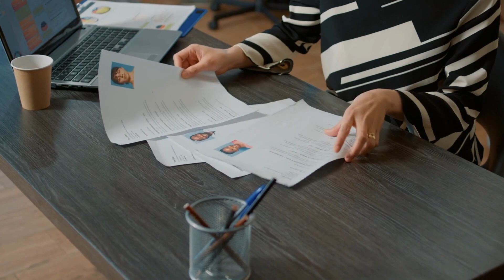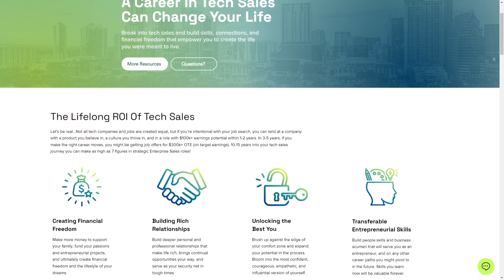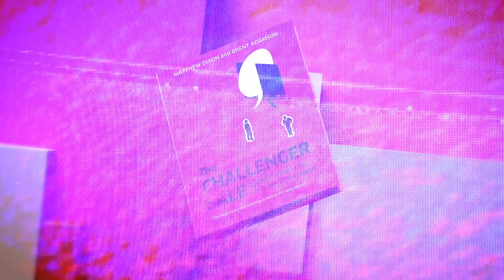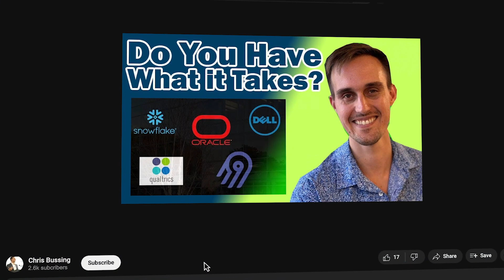12 Universal Qualities of Successful Tech Sellers (SDR Hiring Managers Look For These)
Discover the 12 essential qualities that lead to success in tech sales as a Sales Development Representative (SDR). Learn how to hone your skills and excel in the competitive world of technology sales.

$50 off code: CHRIS50

👨‍💻CHRIS BUSSING'S BACKGROUND & EXPERIENCE:🧑

For almost seven years, I've worked in cloud tech sales at companies like Oracle and Google, and I'm currently in a sales role for a global startup based in downtown Austin, Texas.

During those years I have also become a student of psychology, have been trained up in some of the top personal growth seminars in the world, and I’m always thinking about how we can apply those domains to sales to create breakthrough results (while also creating breakthroughs in personal power and fulfillment).

Post-COVID tech sales jobs are one of the most FLEXIBLE and FINANCIALLY rewarding work-from-home jobs and this channel is committed to helping you get the job (whether as an SDR at a top SaaS startup or an Account Executive at a tech giant like Google) and take advantage of the opportunity.

If you find the video informative and/or entertaining, click the like button, and please share your own sales and personal growth tips in the comments. I'd love to hear from you!